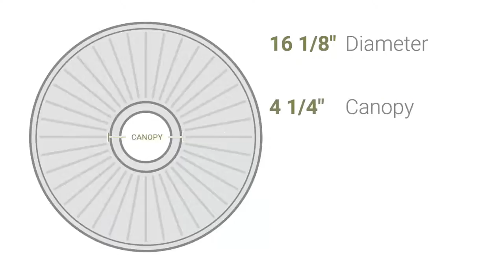Ekena Millwork CM16MA 16 1/8"OD x 5/8"P Marseille Ceiling Medallion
Ekena Millwork CM16MA 16 1/8"OD x 5/8"P Marseille Ceiling Medallion (Fits Canopies up to 4 1/4")